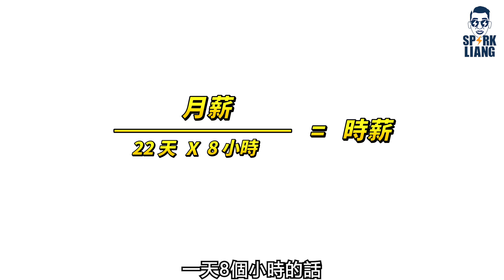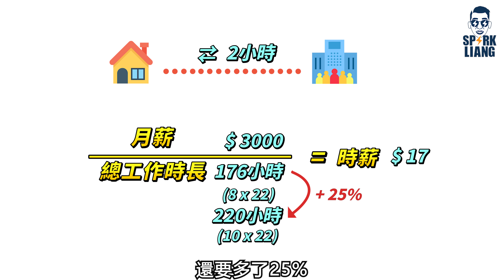靠這一招就能讓你提高收入10% | spark liang 理財投資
世界上最遙遠的距離是什麼？
那就是你家在這邊，而你上班的地方在城市的另一邊
你知道搬去靠近公司的附近，也是一種提高收入的方法嗎
往返通勤，只不過是上班的一個程序
有些人會選擇忍着昂貴的房租搬到公司附近
只是為了能在時間上作出讓步
但通勤時間長，通勤成本還要上升，那才讓人奔潰
那你有算過你一周的通勤時間嗎？
要是這一周的通勤時間將近8個小時
那感覺就像每週多上一天的班，還不算時薪的那種
在你看來，時間和金錢到底哪個重要呢？
獲取我的獨家理財貼士
🔥點擊連結瞭解更多詳情或購買🔥
👇更多相關影片👇
越瘦越有錢
普通人如何合理理財投資
怎样开始投资你的1000块？
⚡ Spark 的 Facebook 很熱閙
⚡Spark 的 YouTube 很多教學
⚡Spark 的 Instagram 很多八卦